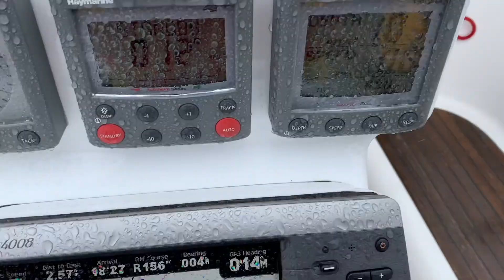Episode 1: Sandnessjøen - Nesna - Polarsirkelen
Vi kaster loss fra Sandnessjøen - Oslo er nå ny hjemhavn! Med meg på reisen nordover mot Bodø har jeg med Marit. Skårunge og første gang under seil.